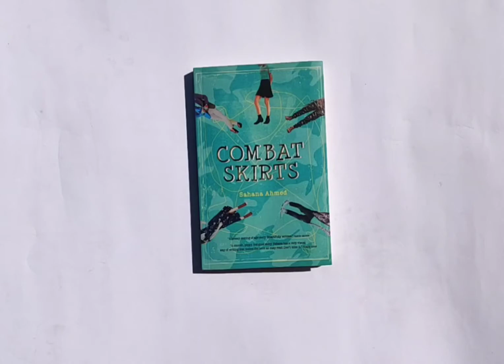Combat Skirts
Enrolled in an Army hostel to study Law, Saba is torn between her duty towards her parents and her newfound freedom. To complicate matters, she has more suitors than she can handle. Who will she choose? The old crush? The college hotshot? Or the mysterious Lieutenant?